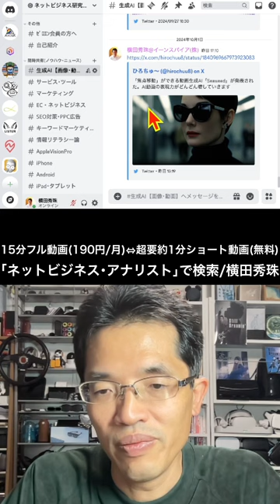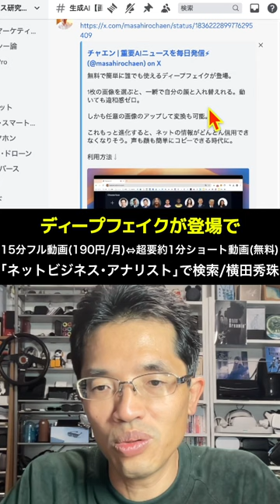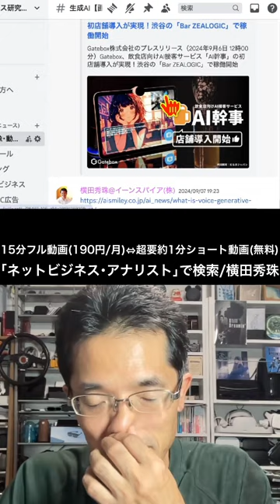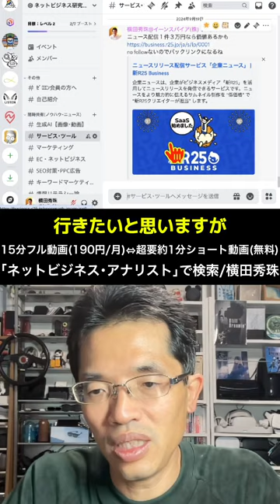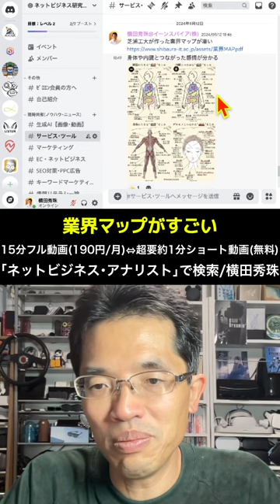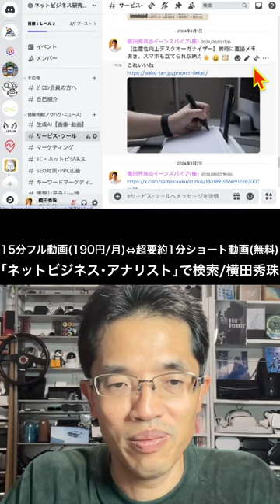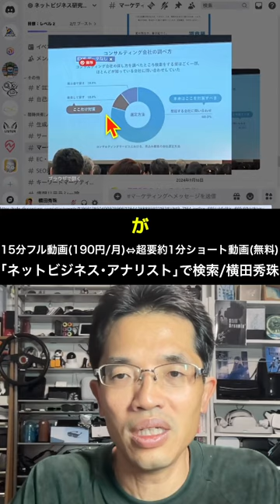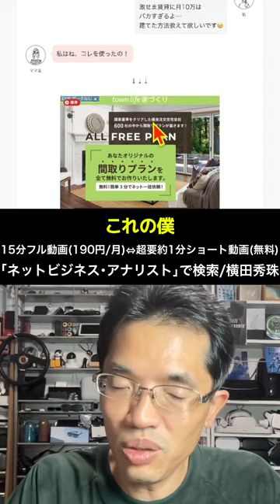続きは15分フル動画で！ネットビジネス研究会ゼロエン会員Discord投稿2024年9月分イーンスパイア株式会社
2024年からゼロエン会員をリニューアルしDiscordへ移行しました！
ネットビジネス研究会ゼロエン会員Discord投稿2024年9月分イーンスパイア株式会社

0:00 🎥 挨拶と今日のテーマ紹介
1:03 📰 生成AIと動画技術に関する最新ニュース
2:07 📱 縦型動画対応とデープフェイク技術
3:12 👁 視線コントロール技術とAIの進化
4:16 🔗 ABテストやマーケティングツール紹介
5:22 🏗 遠隔操作技術と科学の新発見
6:29 📝 サムアルトマンのノート術とマーケティングアイデア
7:33 🏢 リモートワークの現状と課題
8:38 💡 コンサルティングとアイデアシェア
9:41 📈 マーケティングツールとLINE友達促進
10:46 🔋 電気自動車の展望と企業の取り組み
11:52 🛒 通販サイトやSEOに関するニュース
12:57 🔍 SEO対策と最新のテクノロジー
14:00 📊 キーワードマーケティングとガジェットニュース